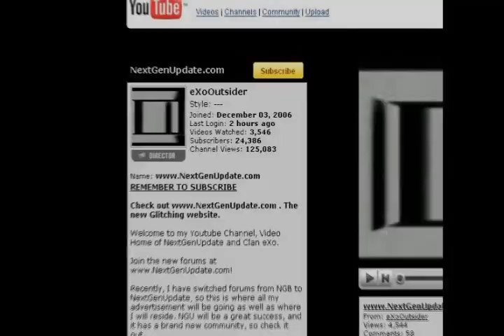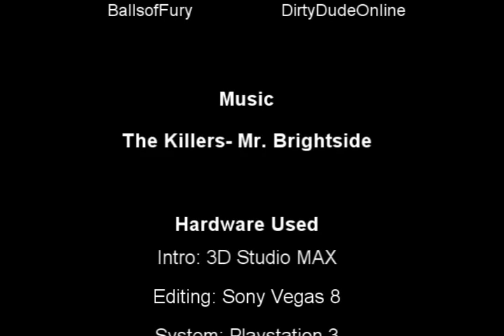Call of Duty 5 (World at War) Glitches and Tricks - Upheaval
Chance to win free XBOX 360 Elite and Halo 3 Video game

presents a Call of Duty 5 glitch in Upheaval

Glitches Found By:
Acesupmasleeve-NGU Glitch Crew Leader
SeArGaNt-KiLa-NGU Glitch Crew Member

Video Recorded By:
Ballofury1970-NGU Glitch Crew Member

Video Edited By: Outsider

Date Glitches Found: 11/11/2008
Glitch #1 Getting onto roof on "Upheaval"

Glitch #2 Getting into tree next to the roof on "Upheaval"